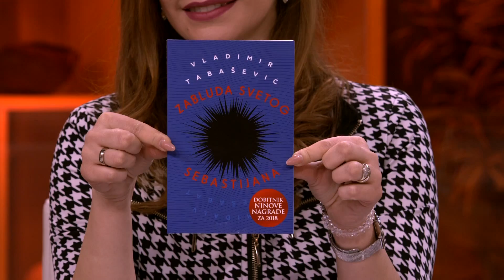"Zabluda Svetog Sebastijana" - Dobitnik NIN-ove nagrade - DJS - (TV Happy 23.01.2019)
Gost: Vladimir Tabašević - Pisac i dobitnik NIN-ove nagrade